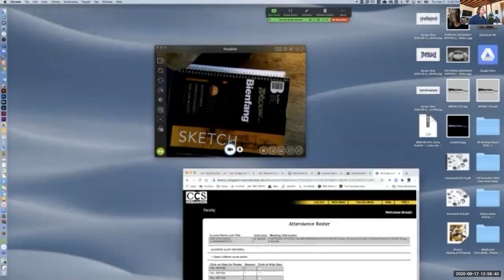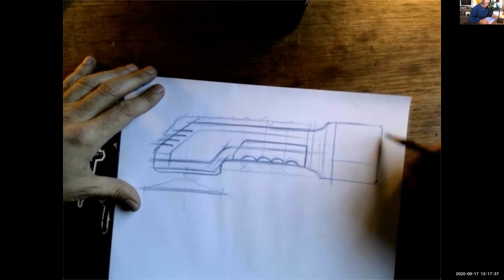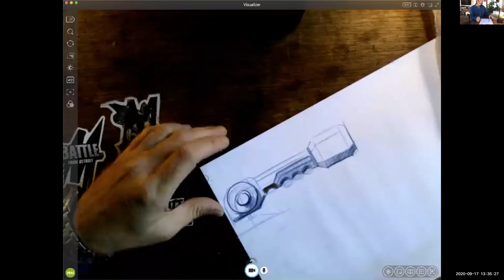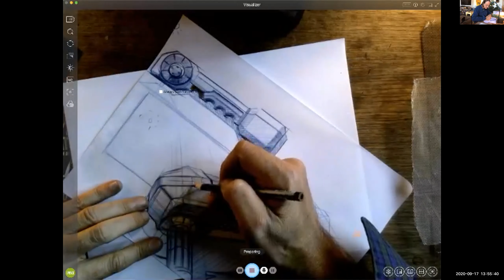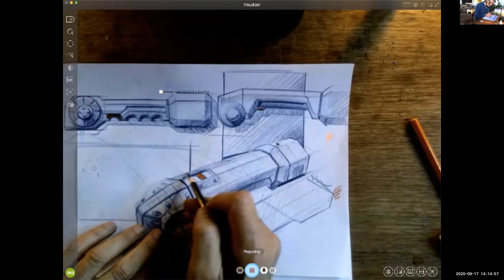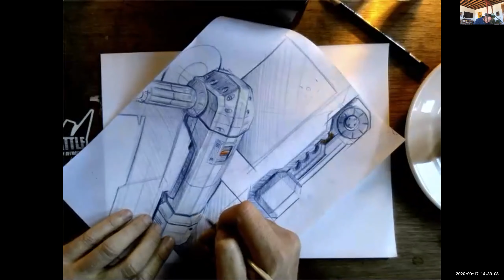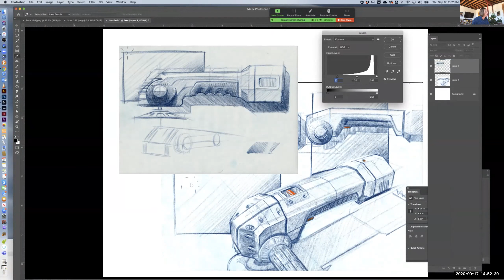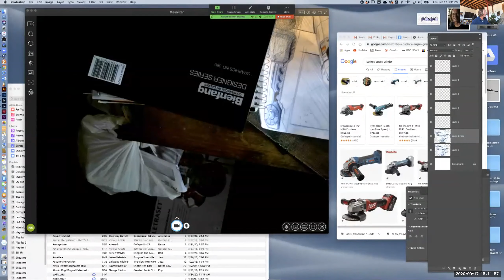2020-09-17 Product Design VisCom II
Demonstration on colored pencil concept sketching power tools.